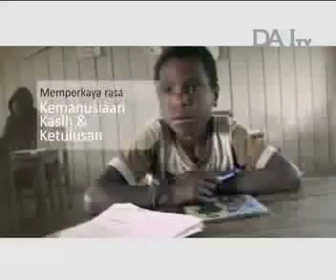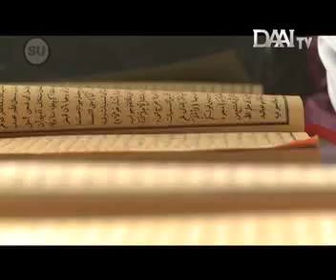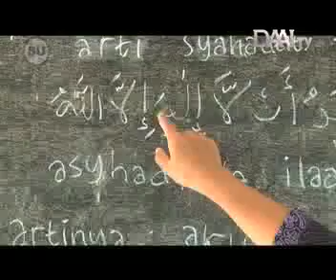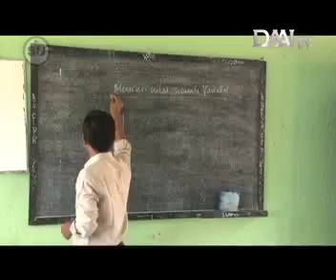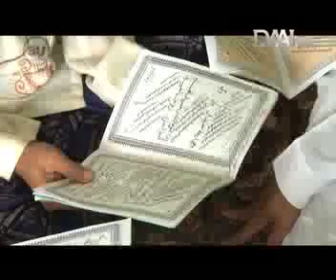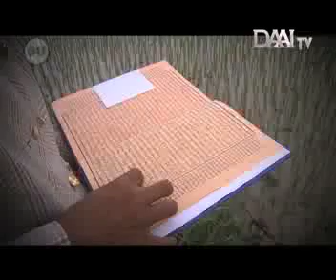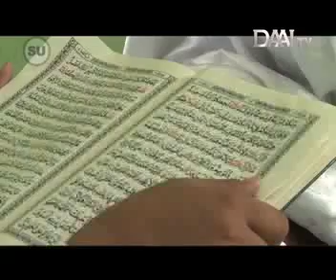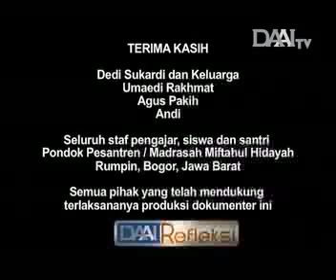Menabur Benih Masa Depan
auh di sudut Bogor, di sebuah desa bernama Rabak, selama dua puluh tahun, Dedi Sukardi berjuang dalam diam. Keluguan dan keterbatasan ekonomi menyiratkan keikhlasan yang jauh dari pamrih akan perjuanganya. Keprihatinannya pada kondisi masyarakatnya yang terbelakang dalam pendidikan memicunya mendirikan sebuah pondok pesantren dalam bangunan yang sangat sederhana pada awalnya.
"Takutnya masyarakat ini ujungnya celaka dunia apalagi akherat, orang buta pasti terkena celaka, nah kalau punya ilmu ibaratnya mata sudah terbuka. Ilmu membawa keselamatan". Kalimat ini muncul dari seorang yang hanya tamatan SD dan pesantren yang sehari-hari berprofesi sebagai petani.
Selama dua puluh tahun itu, ia tidak pernah memungut sepeserpun biaya dari anak didiknya. Semua pembiayaan dia usahakan dari hasil bertani di tanah miliknya yang tidak luas. Untuk menggaji guru, saat ia tidak punya uang, ia akan membayarnya dengan hasil bumi.
Kini pesantren Miftahul Hidayah yang dirintisnya sudah memiliki ijin operasional untuk menyelenggarakan pendidikan Madrasah Ibtidaiyah dan Madrasah Tsanawiyah. Beberapa guru yang tergerak akan perjuanganya kini ikut membantunya mengajar. Ia pun tetap menggratiskan biaya pendidikannya.
Diantara hiruk pikuk korupsi di negeri ini, Dedi Sukardi tetap mengayunkan cangkul dan mengajarkan ilmunya demi masa depan generasi bangsa.

Saksikan Refleksi setiap  Selasa, pukul 21:00 WIB. Hanya di DAAI TV Indonesia.